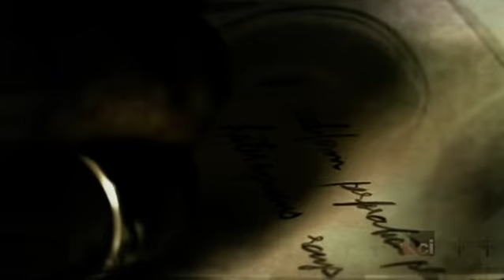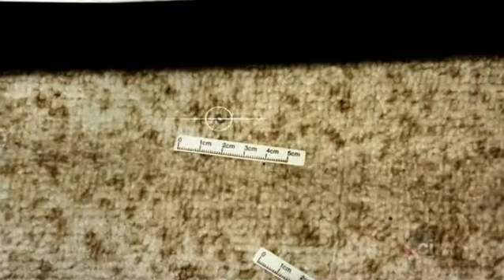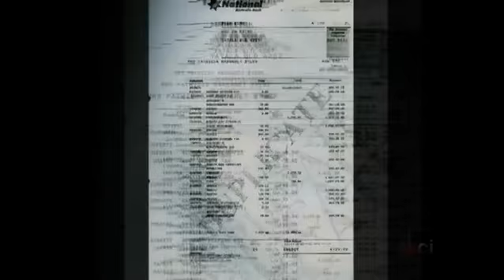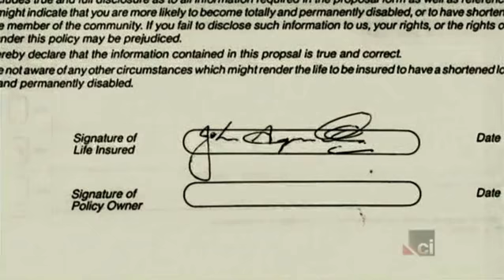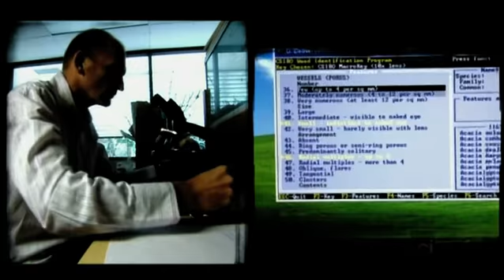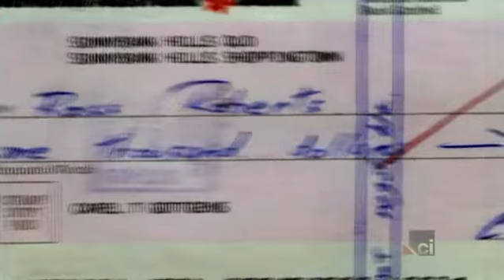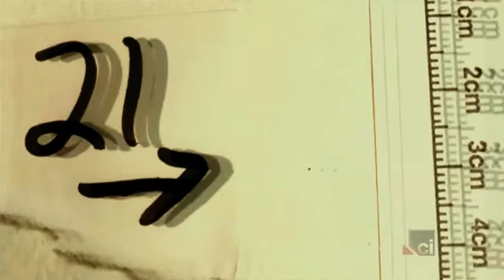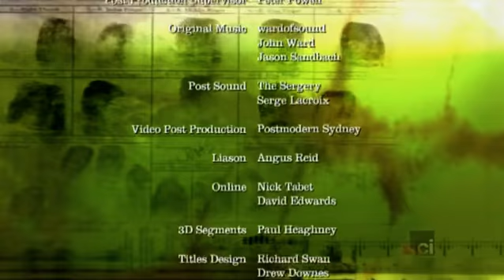Forensic Investigators S03E05 My Partner My Killer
Patricia Byers and her partner of three years, John Asquith, were enjoying a romantic evening for two aboard the luxury cabin cruiser Misty Blue. Moored near Stradbroke Island, they enjoyed a meal together and made love before retiring for the night in April 1993.

Hours later, Asquith awoke covered in blood. He'd been shot in the head. When he found Byers lying on the deck, she claimed they'd been attacked by pirates. When police investigated the incident, they discovered Byers stood to gain almost $300,000 from Asquith's death through life insurance policies. Was she telling the truth about the pirate attack or had she pulled the trigger herself?

As police delved further into Byers' history, they learned that her de facto husband Carl Gottgens had mysteriously disappeared in 1990. Was she the victim of a series of unfortunate coincidences? Or was she a black widow preying on men for money?